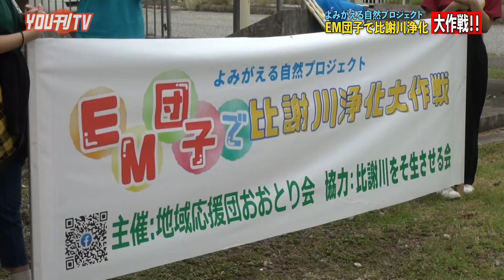2023年4月17日(月)読谷村比謝川 EM団子投げ入れ浄化作戦